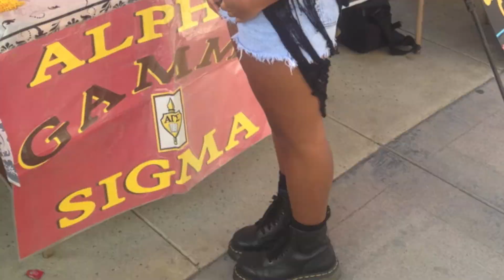Summer-Fall Transitional Fashion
Photography by Christina Artmanni
Edited by Christina Artmanni